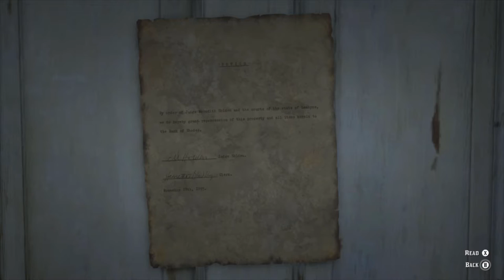Cursed Salesman | Red Dead Redemption 2 | Ep 35 | Crazy Town Gaming